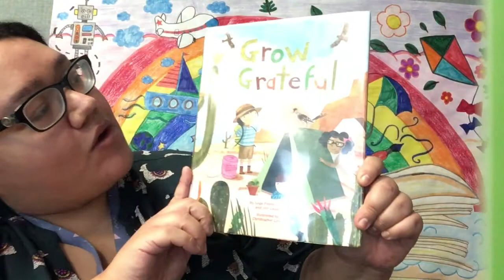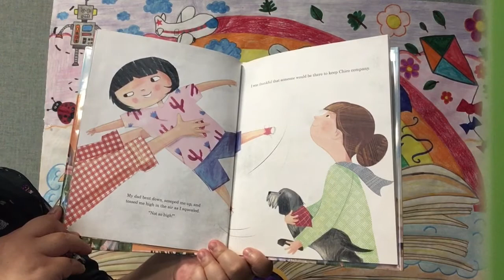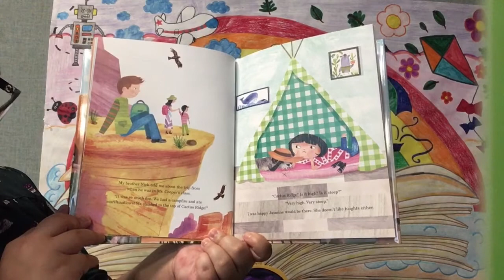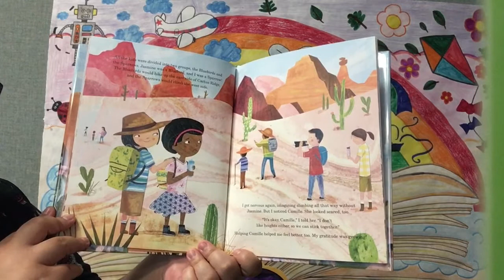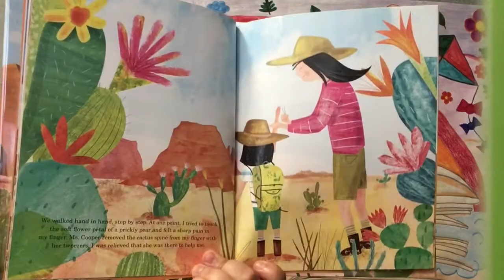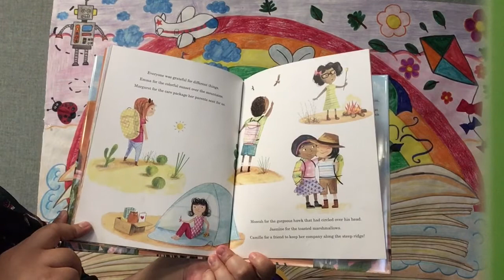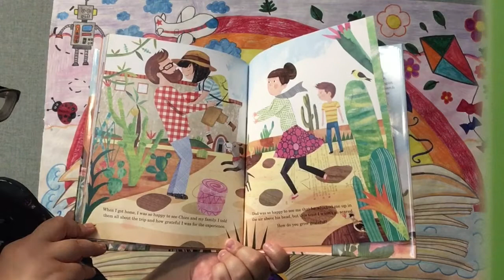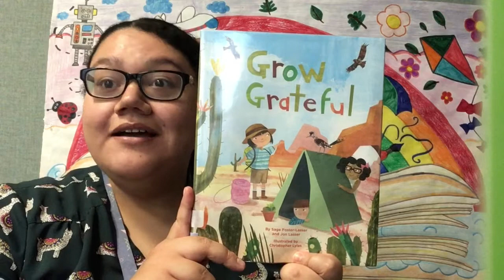Family Story TIme: "Grow Grateful" written by Sage Foster-Lasser and Jon Lasser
Welcome to Family Story Time at the Colusa Library! Today we are reading “Grow Grateful” written by Sage Foster-Lasser and Jon Lasser and illustrated by Christopher Lyles, a lovely book about a young girl who goes on a school camping trip and learns what being grateful means.

Here are some questions that parents and children can discuss after listening to the story!

1. Why is Kiko nervous about her school camping trip?
2. What sorts of snacks does Kiko’s dad pack for her? What are some of your favorite camping snacks?
3. How does Kiko help Camille? How does helping Camille make Kiko feel?
4. What sorts of things are Kiko and her class grateful for?
5. Can you think of something or someone that you are grateful for? What can you do to express gratitude?

Here is a fun activity that parents and children can do together after listening to the story!

Sing “The S’mores Song!” This song is sung to the tune of “On Top of Spaghetti.” Use your hands to mimic the motions of making s’mores.